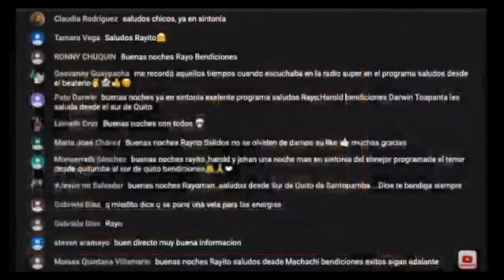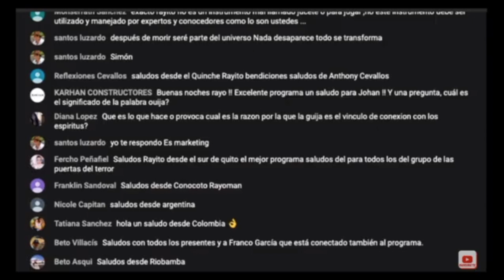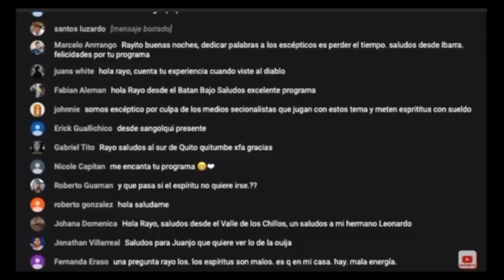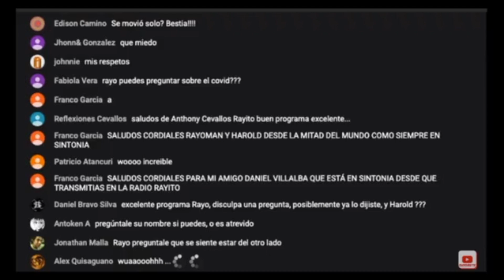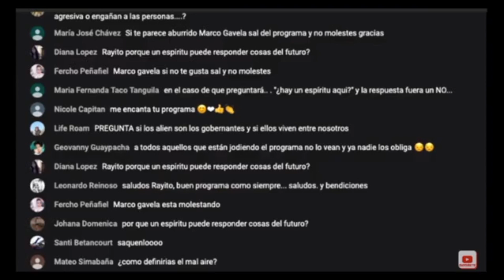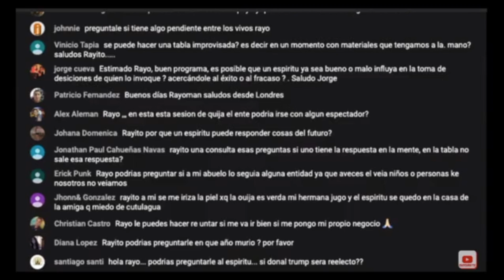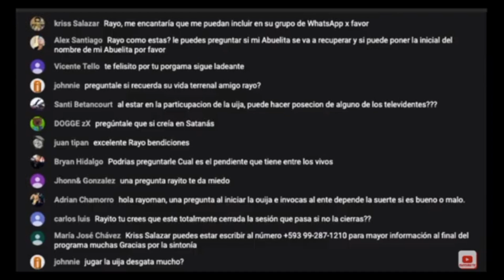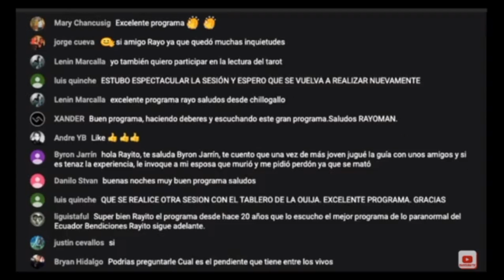💀 Ouija 🕯las puertas del terror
LAS PUERTAS DEL TERROR - 💀 OUIJA en Vivo (real)

Adolescentes despiertan involuntariamente a una oscura fuerza poderosa cuando ellos usan un tablero de Ouija para intentar comunicarse con un amigo que murió recientemente

Medios escritos
1. Diario extra
2. Diario ultimas Noticias
3. Revista Vistazo
4. Revista Xona de El Comercio
5. Revista Soho
6. Diario El Comercio
🚨Hashtag💀